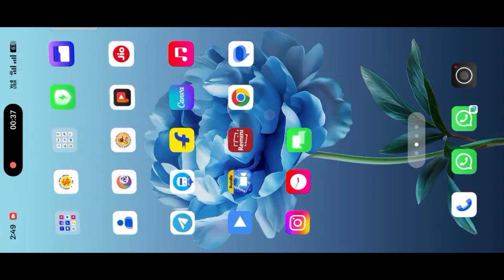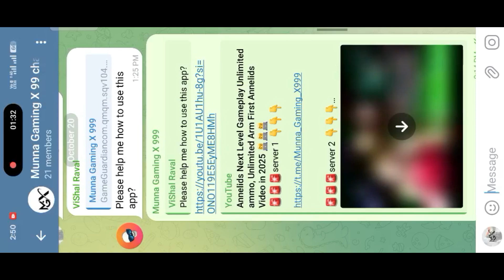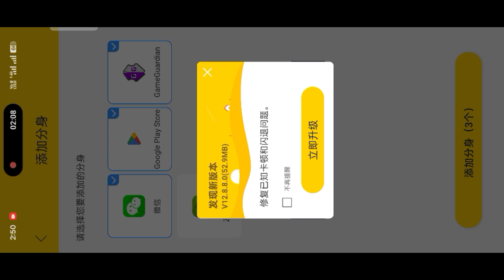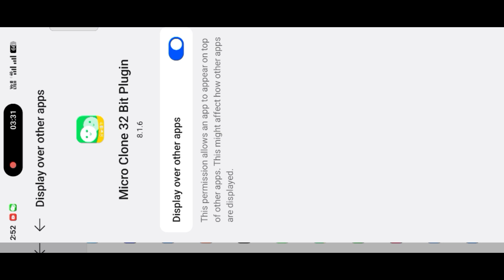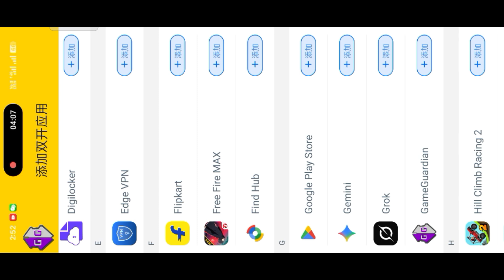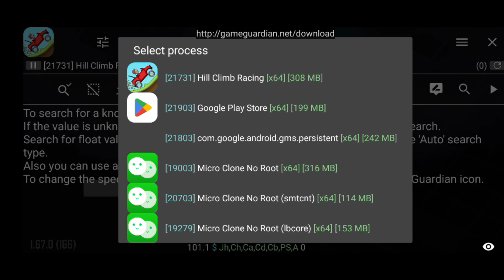#25 Gameguardian Full Tutorial with microclone No Root very easy and step by step Android 5 to 16 ✅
*All Link in comment Box*🚨🚨🚨🎁🎁🎁